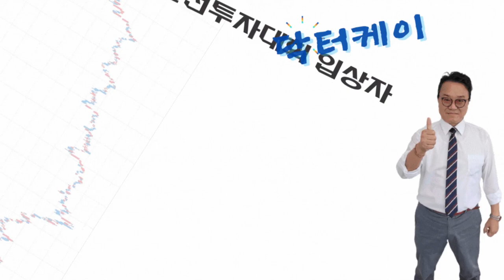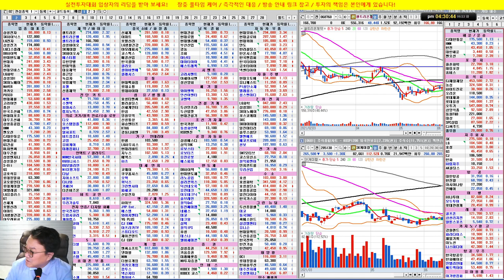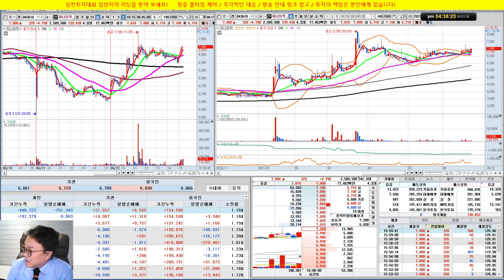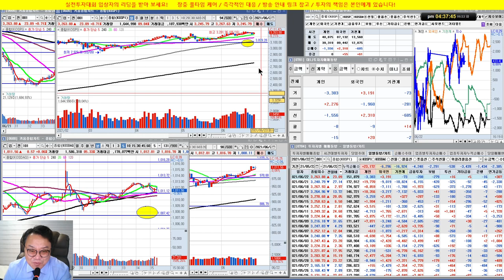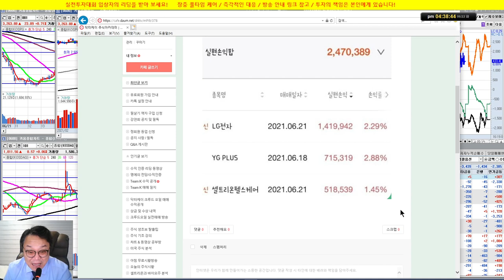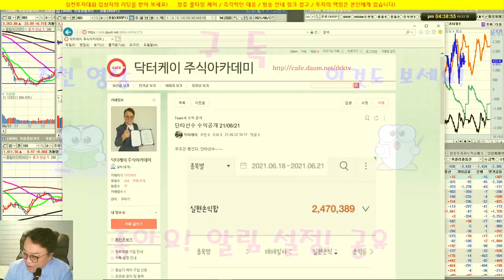현대차, 현대위아, 현대제철, 두산중공업, 셀트리온, 씨젠/실전투자대회 입상자 닥터케이의 주식방송/21/06/22